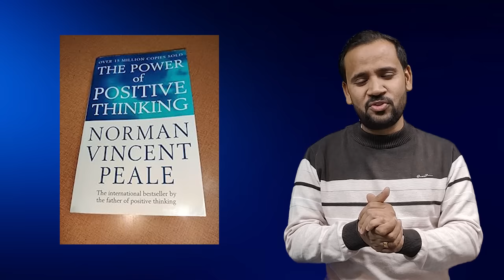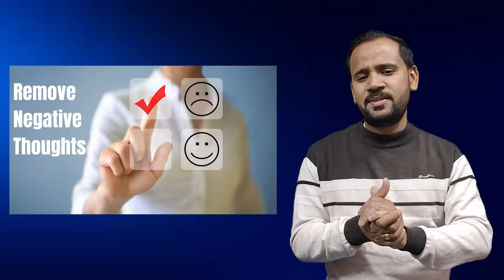THE POWER OF POSITIVE THINKING | सोच का चमत्कार सिखाने वाली किताब | RJ KARTIK | MOTIVATIONAL VIDEO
सोच का चमत्कार सिखाने वाली किताब ~ Here's the book summary of an international bestseller book "THE POWER OF POSITIVE THINKING" by Norman Vincent Peale !!